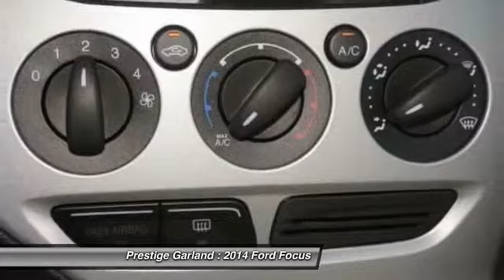2014 Ford Focus Garland TX E1943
2014 Ford Focus SE

Prestige Garland
3601 S. Shiloh Road